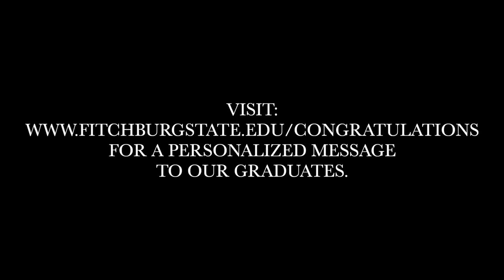Congratulations to all our Graduates!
Congratulations to the Class of 2020, who have succeeded in completing their degrees despite a generation-defining challenge. Visit fitchburgstate.edu/congratulations for more messages of good will for a remarkable group of students.